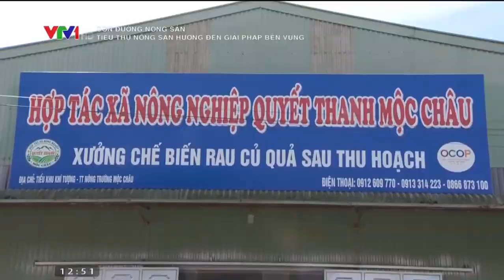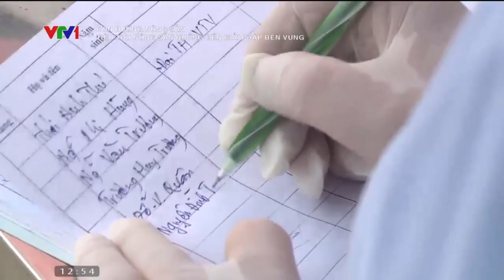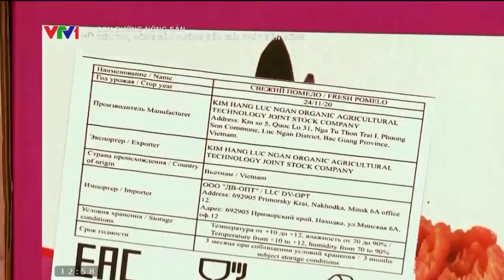Nông dân làm giàu nhờ mô hình trồng mận hậu bán hàng qua mạng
Bổ hốc theo kỹ thuật thông thường và nên bổ sớm cho đất ải. Mận cũng như hồng là một cây rụng lá nên thời gian trồng thuận tiện nhất là tháng 12, 1 khi cây nghỉ đông.
I. Khái quát chung
Tên Việt Nam : Cây Mận, mận ta ( với miền nam mận lại là quả roi của miền bắc )
Tên khoa học : Prunus salicina
Là cây gỗ nhỏ, phân cành nhiều. Ưa thời tiết mát mẻ. Có khả năng chịu hạn
Cây lá đơn, mép nguyên, rụng lá vào mùa đông (11-1)
Hoa trắng, đẹp, nở vào đầu xuân, quả đỏ tươi , đỏ đậm, mọng, chấm muối ngon thôi rồi.
Gần đây, mận được ứng dụng nhiều trong việc trồng sân vườn, cảnh quan vì hoa đẹp, nở dịp tết, lại  có quả ngay tại vườn.
Theo phong thủy, cây mận đem lại may mắn cho gia chủ tương tự như cây đào
II. Kỹ thuật trồng chăm sóc
1. Mật độ, khoảng cách
Khoảng cách trồng : 5m hoặc 5 x 4m (400-500 cây/ha).
Đất xấu trồng mau, đất tốt trồng thưa hơn.
2. Bổ hốc, đánh cây
Bổ hốc theo kỹ thuật thông thường và nên bổ sớm cho đất ải.
Thời gian trồng phù hợp nhất là từ tháng 12 – tháng 1
Thời kỳ này có thể trồng rễ trần nghĩa là đánh cây lên, rũ hết đất; nếu có đất bùn ao tốt nhúng vào rễ bùn sau đó bó từng bó 10, 20 cây sau vài ngày trồng vẫn có thể sống 100%.
Không thể trồng rễ trần các tháng khác khi cây đang sinh trưởng. Muốn trồng sống vào bất cứ thời gian nào trong năm nên ương cây trong bầu bọc polyetylen, 6-10 kg đất, ghép khi cây còn ở bầu, bóc vỏ bỏ polyetylen khi trồng.
3. Đốn cành tạo hình
a) Tạo hình:
Chỉ có thể tạo hình trên cơ sở chăm sóc tốt cây con ngay từ đầu, cắm cọc chống khi cần để có thân chính thẳng. Cũng như các cây ăn quả khác, hãm ngọn thân chính để tạo nên 3-5 cành khung hay nhiều hơn tùy theo sức cây và chân cành khung trên thân chính phải cách nhau đều, khoảng 20-30cm.
b) Tạo quả:
Cây mận rụng lá mùa Đông, lại có nhiều mắt, có khả năng bật thành cành lớn do đó mận là cây chịu đốn; vậy cành vượt, cành già bắt đầu khô, cành manh, đều có thể tỉa bớt, cắt bỏ từ chân cành. Tất cả các giống mận của ta đều thuộc loại mận Trung Quốc, nụ hoa ra nhiều nếu thụ phấn tốt không sợ thiếu quả mà thường hay xảy ra tình trạng quả ra quá nhiều.
4. Tỉa quả
Tỉa quả là một điều bắt buộc đối với mận vì:
Quả sau khi tỉa đều, to và mã quả đẹp hơn nếu không tỉa.
Tỉa quả là một biện pháp quan trọng để ngăn ngừa gãy cành (cành mận dòn dễ gãy).
Tỉa quả giảm số công thu hoạch vì quả to, phân bố đều trên cành.
Phương pháp tỉa: có thể tỉa bằng tay, đợi đến tháng 4 khi quả đã to bằng hạt đỗ tương (đậu nành) thì tỉa. Nguyên tắc tỉa: không để chùm và quả nọ cách quả kia 4-5cm trên cành quả.
5. Bón phân, tưới nước, làm cỏ
Mặc dù mận trồng được ở đất xấu, cần phải bón nếu muốn đạt sản lượng cao. Tốt nhất trong điều kiện Việt Nam là phân chuồng để ải; số lượng khi trồng bỏ dưới hốc: 30-40kg.